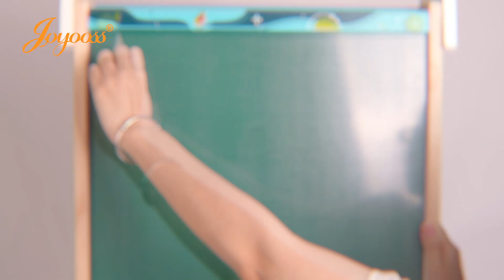Step-by-Step Guide: Assemble the Joyooss 132 Easel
Follow along as we walk you through each step to set up your new easel quickly and easily. Whether you're a beginner or an experienced DlYer, this video will help you get your easel ready for endless hours of creativity.